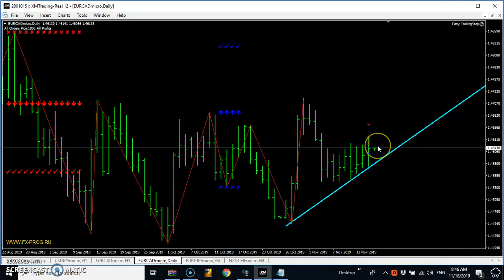CHART PATTERN ANALYSIS TO SEE THE FUTURE OF FOREX